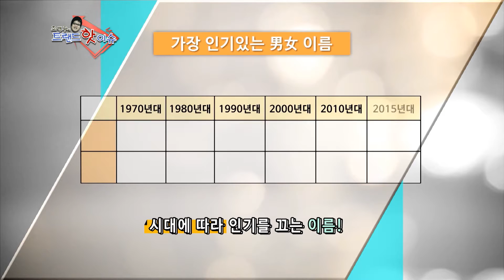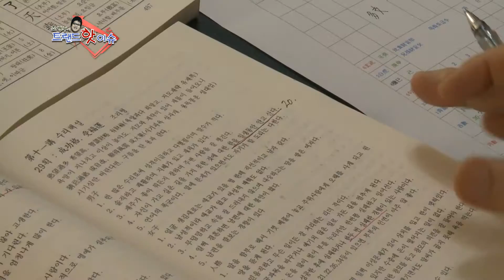좋은이름 연구원